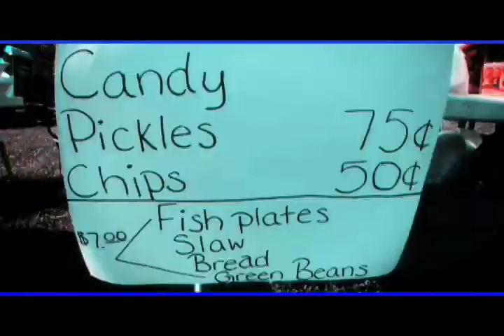THA BANK MONEY WALK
THA BANK